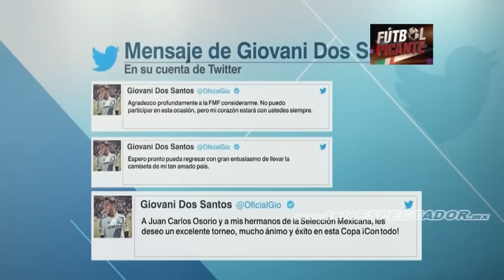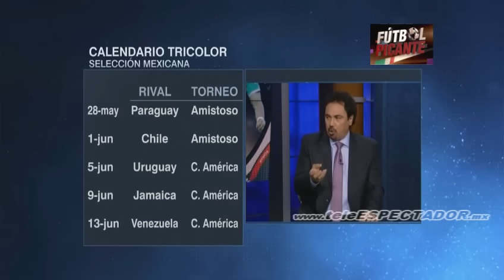Lista de convocados para la Copa America 2016 - Futbol Picante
teelESPECTADOR